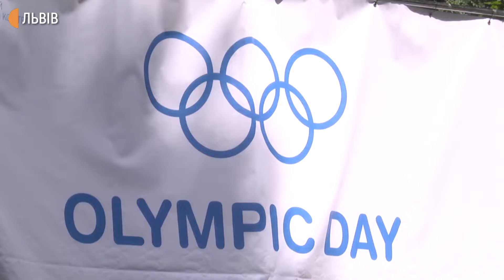У Стрийському парку відбувся Олімпійський день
У Стрийському парку відбувся Олімпійський день. Участь у ньому взяли спортсмени, діти-вихованці спортивних секцій та їх тренери. Усі разом зробили руханку та продемонстрували свої вміння. У такий спосіб Львів долучився до Міжнародного Олімпійського дня, який щорічно відзначають 23 червня.